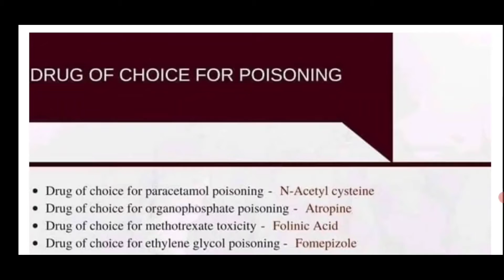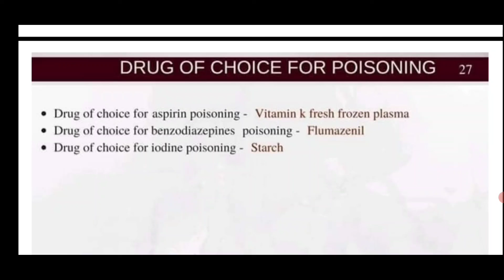Drug of choice For Poisoning